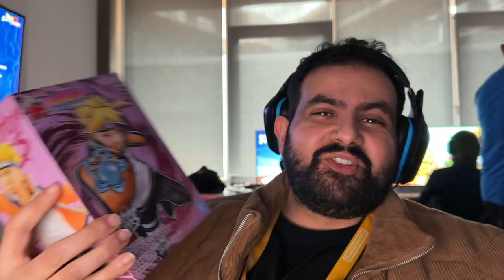لعبت لعبة Dragonball Sparking Zero وجبت لكم كل المعلومات عنها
فهد سافر الى المانيا ولعب لعبة Dragonball sparking zero في مقر بانداي نامكو